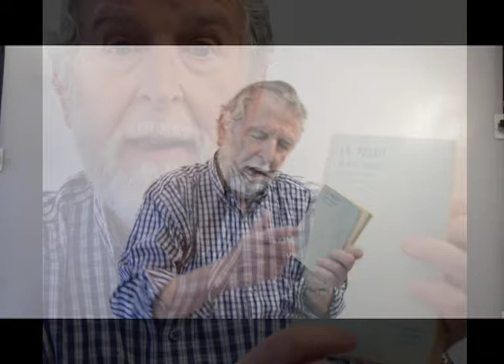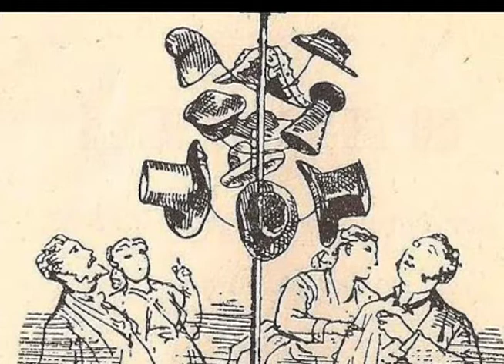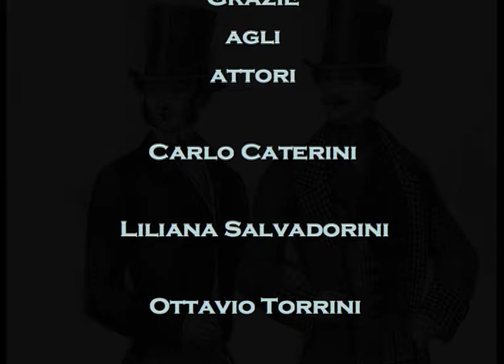La Sonettona - Renato Fucini - Neri Tanfucio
Recupero Identità Toscana
Tuscan Identity Recovery